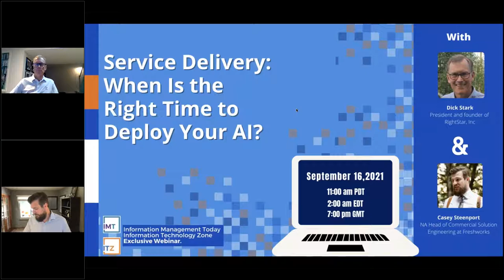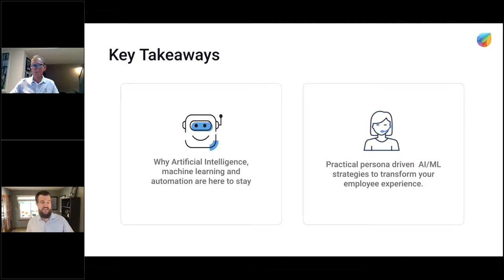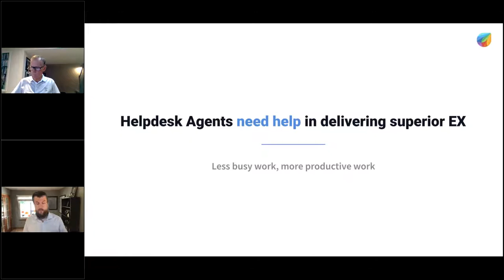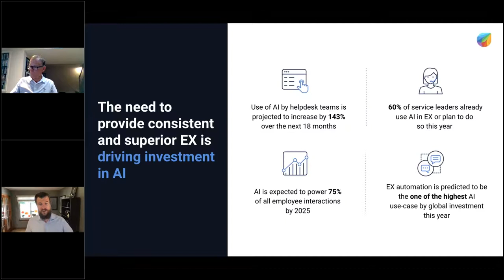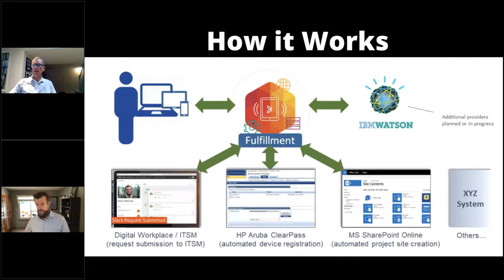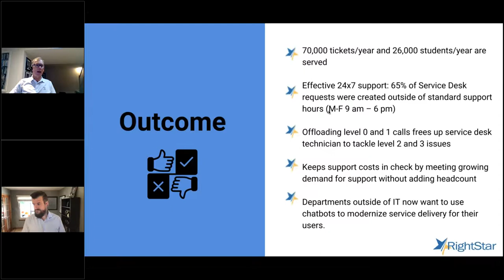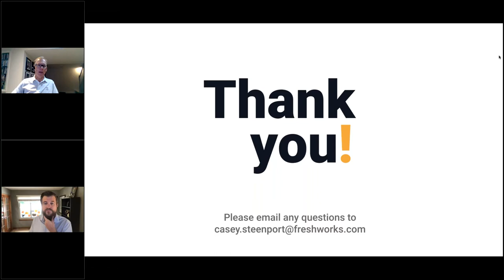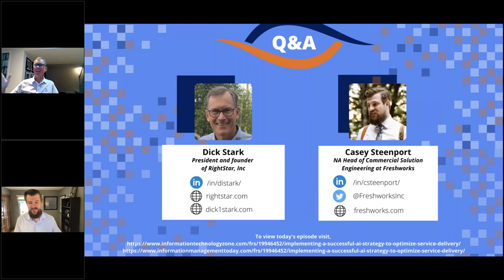Service Delivery When is the Right Time to Deploy Your AI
You may have this question in your mind - ‘Is this the right time for deploying AI?' Join our experts for this insightful webinar where members from our team will walk away feeling confident in how AI & automation can empower your organization’s service management.

During this webinar you will learn how:
-Service management is meeting up with present requirements and helping us look into the future
-Service delivery is supporting the current crisis and identifying opportunities for future improvement
-Top key considerations are easing digital transformation with AI
-Customers have used AI for their success.